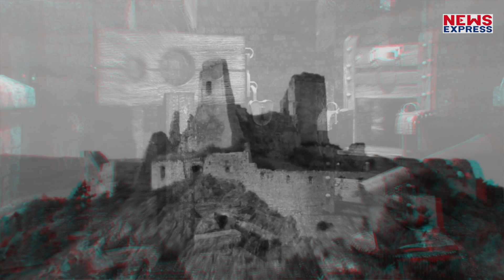लड़कियों के खून से नहाने वाली दुनिया की खतरनाक महारानी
महारानी एक वहशी होने के साथ-साथ सीरियल किलर भी थी… इस महारानी की कहानी और इसके कारनामें लोगों के रोंगटे खड़े कर सकते हैं… इस रानी के बारे में कहा जाता है.. कि ये कुवांरी लड़कियों की हत्या कर उनके खून से नहाती थी…